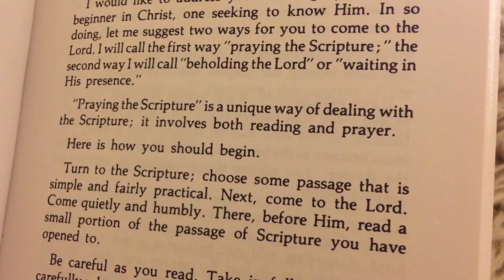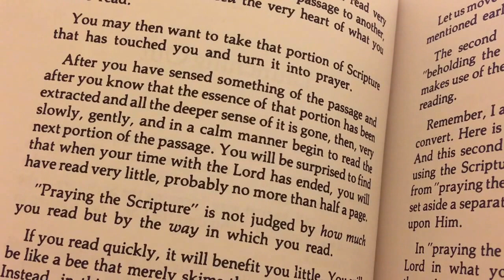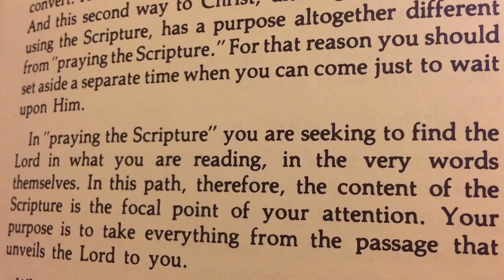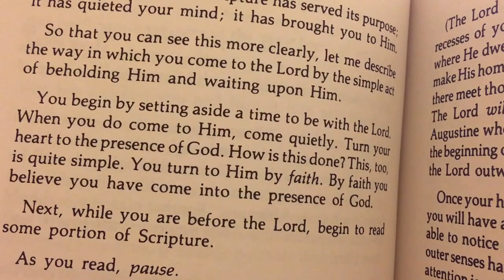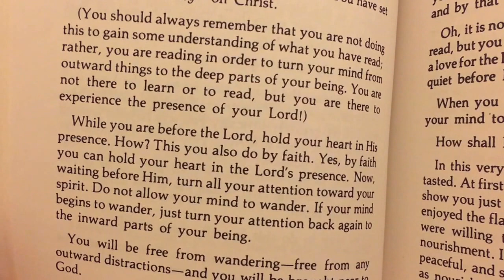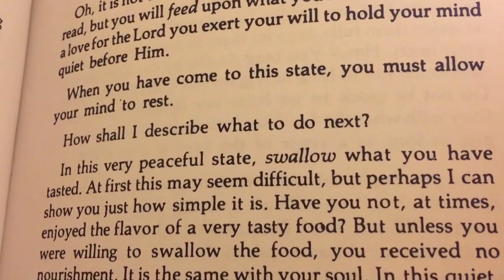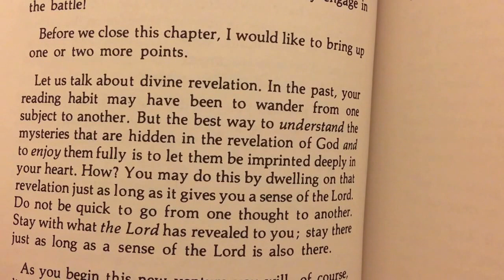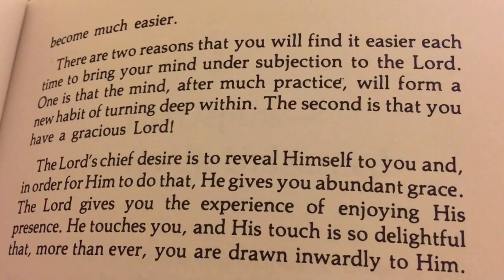2 | LAUNCHING OUT 🏹| Jeanne Guyon 2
Accelerate your Walk in Christ. This is the life changing book by Madam Jeanne Guyon.

Chapter by chapter audiobook reading.
Experiencing the Depths of Jesus Christ by the Christian Saint & Mystic Jeanne Guyon.

Madam Guyon was from France and this book is said to be one of the greatest Christian writings ( outside of the Bible ) of all time.

*I have been given permission by the book's editor/author to share this content via my YouTube page.